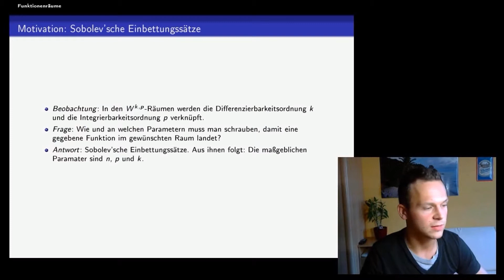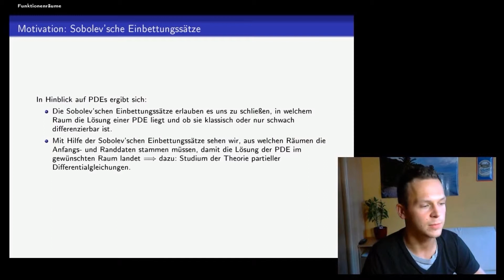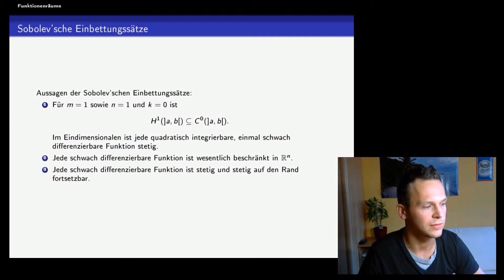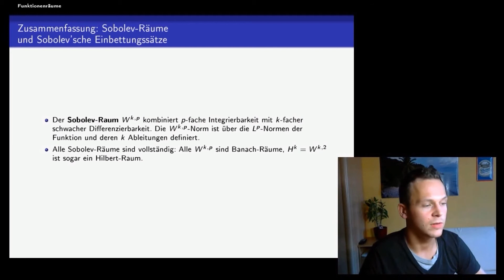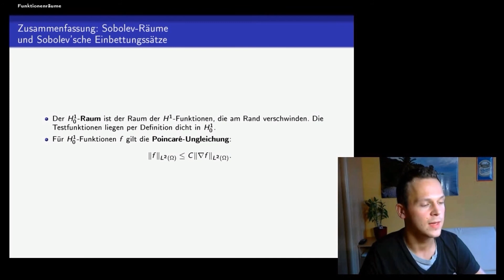Funktionalanalysis, 5.2 : Sobolev'sche Einbettungssätze